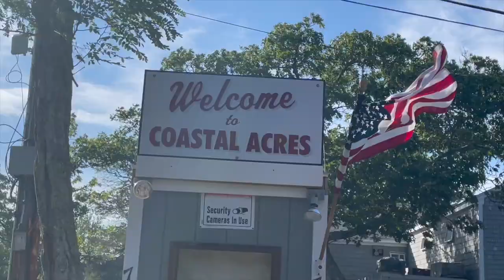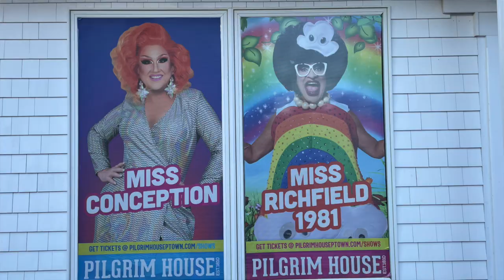PROVINCETOWN BY RV | COASTAL ACRES, PROVINCETOWN, MA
We drive to the furthest point east we will go this summer, Provincetown MA, on the end of Cape Cod. There we return to camp at Coastal Acres, a great campground walking distance to all that Provincetown has to offer!